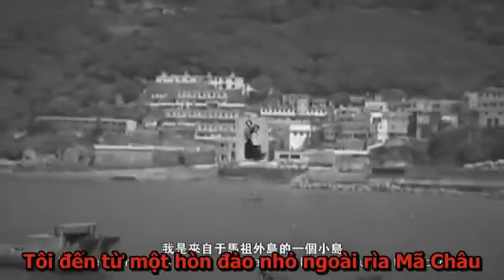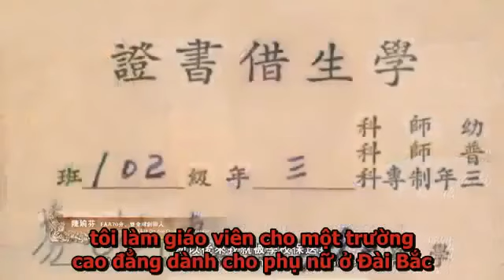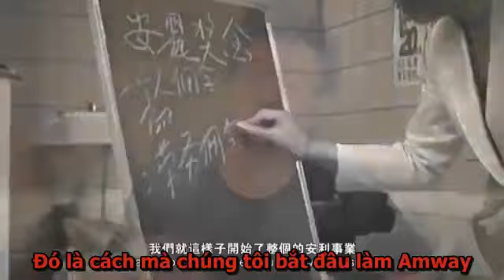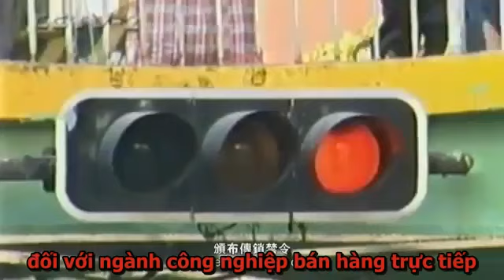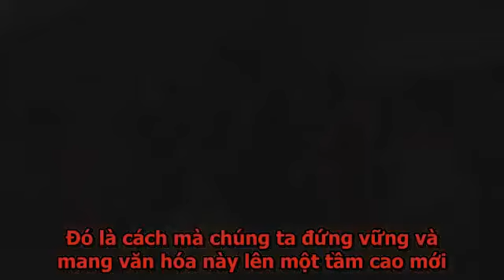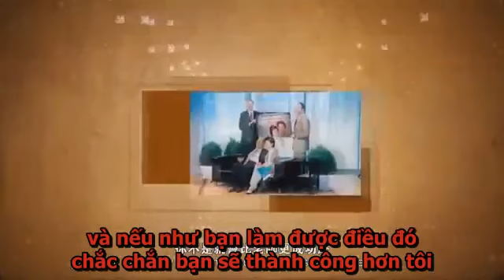TIỂU SỬ CUỘC ĐỜI CỦA CÔ HOLLY CHEN - TRẦN UYỂN PHẤN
1 trong những huyền thoại của Amway trên toàn cầu. Cô đã để lại rất nhiều bài học quý giá cho toàn thể NPP trên khắp thế giới. Clip trên là tóm tắt cuộc đời và những thành tự cô đã đạt được trong cuộc sống!